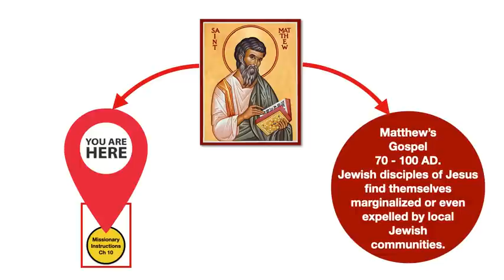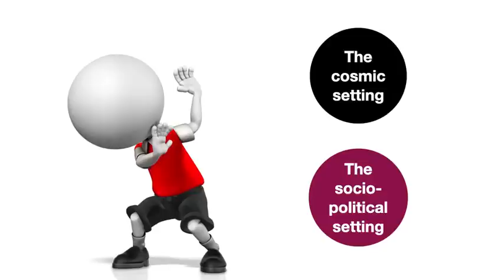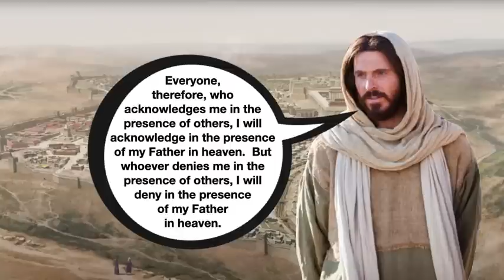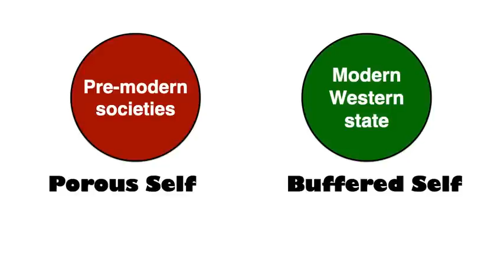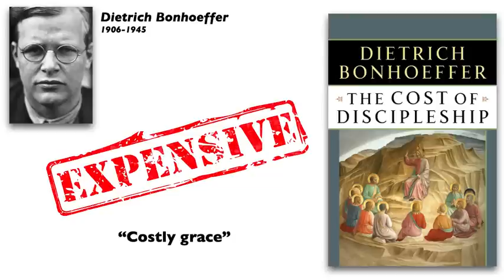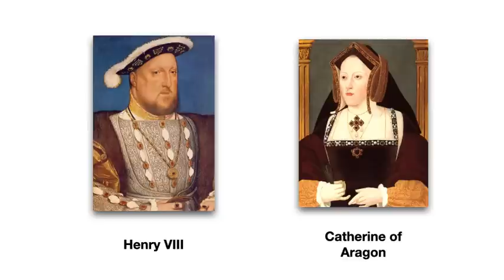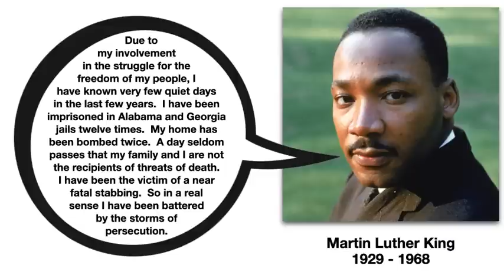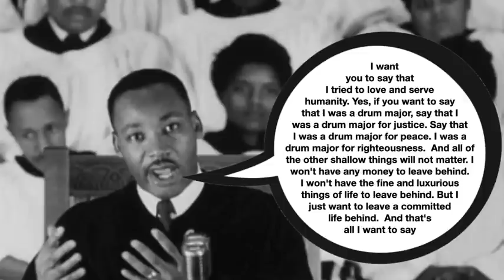Do not be afraid! Homily for the 12th Sunday in Ordinary Time, Year A.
Matthew’s gospel arranges the teaching of Jesus into five major discourses.  Today we continue reading from the second of these five discourses, which is directed more specifically to the twelve disciples, empowering and instructing them for mission.  Although these missionary instructions are directed to the disciples during the lifetime of Jesus, Matthew the evangelist is also mindful of later generations of Christians who will experience persecutions and trials.  This homily looks briefly at the courageous witness of St Thomas More, Dietrich Bonhoeffer, and Martin Luther King.